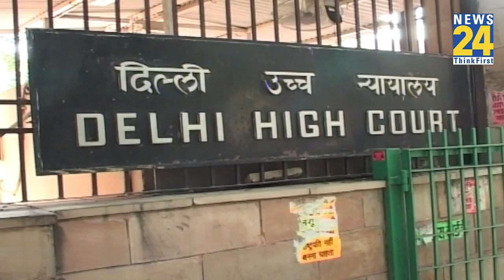कौन हैं Saurabh Kirpal?, जिन्हें जज बनाने पर अड़ा Supreme Court कॉलेजियम